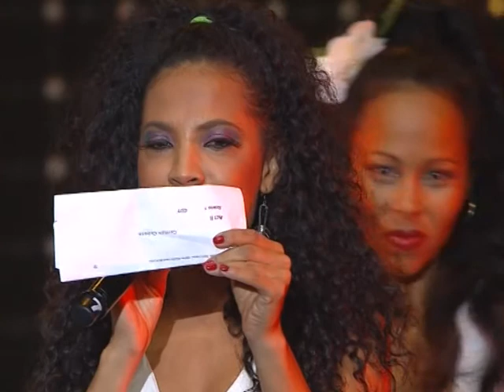Lotynų Amerikos pop opera „Carmen Cubana“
Pop Opera „Carmen Cubana“.
December 29, 2015. „Compensa concert hall.

2015 m. gruodžio 29 d., Vilniaus „Compensa“ koncertu salė.